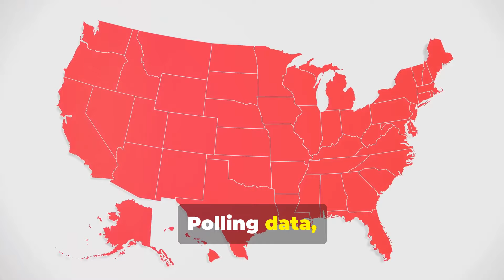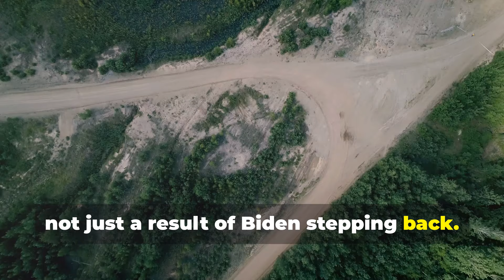Trump vs. Harris What the Polls Say!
In this video, we dive into the latest polls and data comparing former President Donald Trump and Vice President Kamala Harris as they potentially face off in the upcoming election. We'll analyze the trends, explore key battleground states, and discuss what these numbers mean for the future political landscape.

Key Points Covered:

Current poll standings and recent trends
Key battleground states and their significance
Historical comparisons and what they could mean
Expert analysis and predictions
Join us as we break down the numbers and discuss the potential implications for both candidates. @StayInTheLoopHub